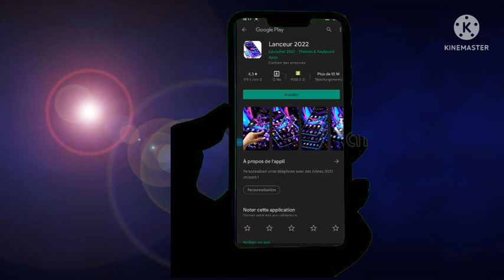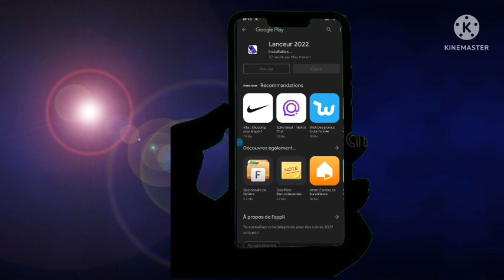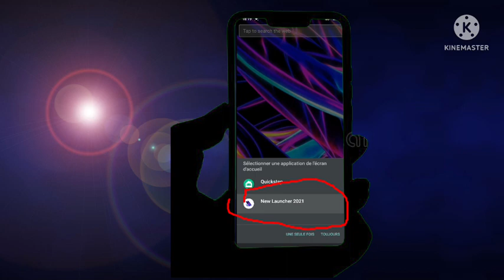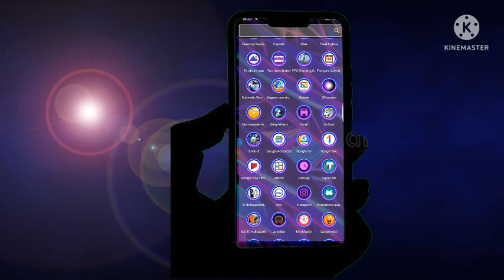Super Lanceur color en 2022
➡️Le lien pour s'aboonez a ma page Facebook
lien pour rejoignez a mon compte Twitter
➡️Le lien pour Rejoignez mon groupe Facebook
➡️Le lien pour rejoignez mon groupe Telegram